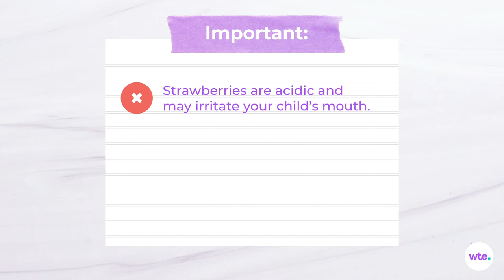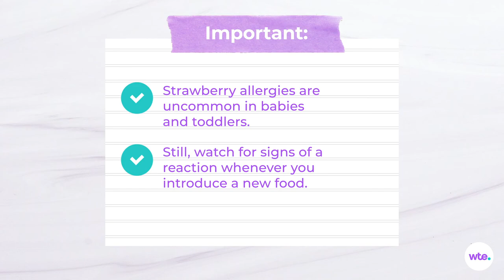Strawberries - How to Feed Your Baby Safely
Ripe, juicy strawberries are sure to become one of your child's favorite foods. Here's when you can introduce strawberries to babies, plus how to safely prepare them for little eaters.

Heidi Murkoff, creator of What to Expect, is here to guide you through every stage of your baby's life.